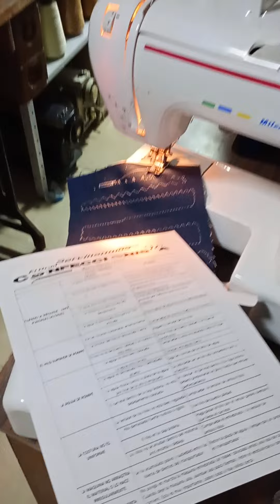MAQUINA DE COSER , METALICA 💪 MARCA MILENIO ❤️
Echa un vistazo a nuestro catálogo de máquinas disponibles en WhatsApp constantemente estamos renovando el catálogo 😎. enviamos a cualquier destino nacional 🇨🇴.